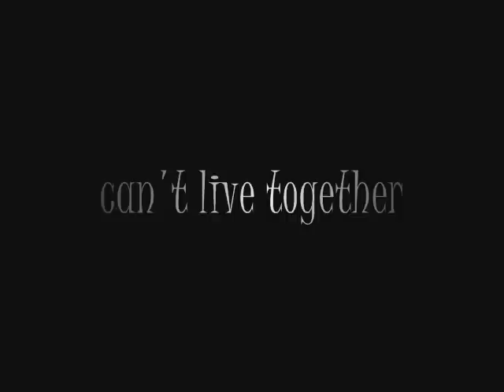mtb 360 prater dirt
Versuche zu 360 aber geschaft...   ajha ich verkauf mein hinterlaufrad!!

SUN ringlé big mammoth fat felge und novatec ss nabe